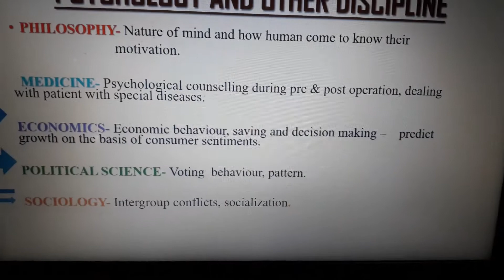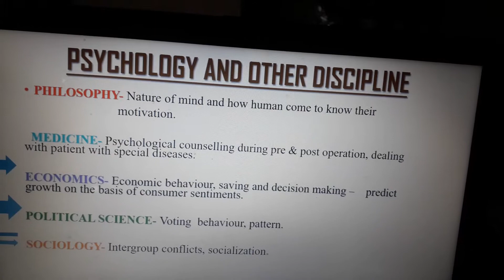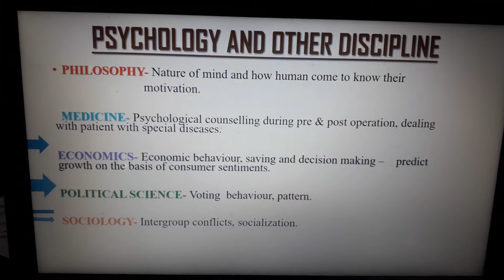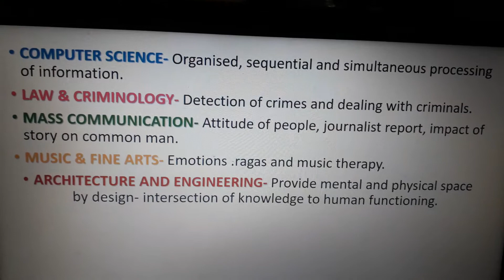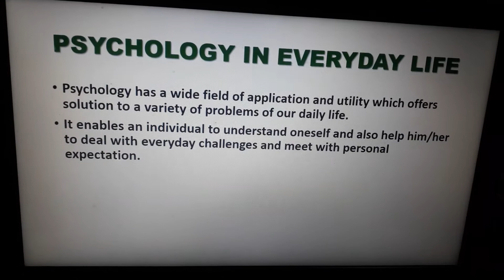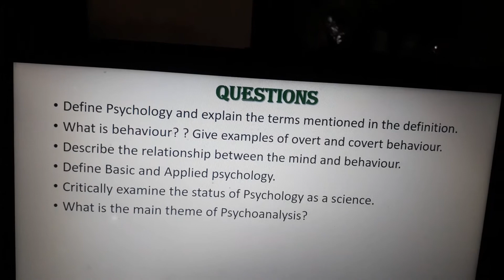Psychology class Xl chap I part 11